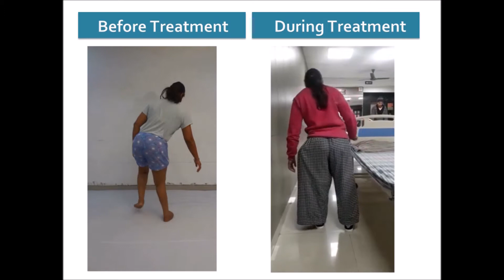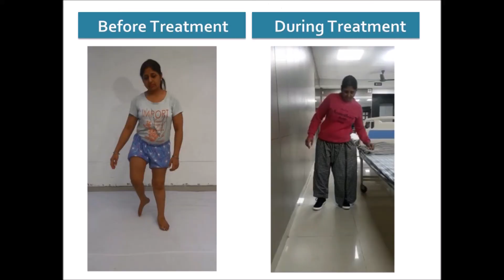Polio in both legs.2 years before operated right side .After benefits, now got operated left side .